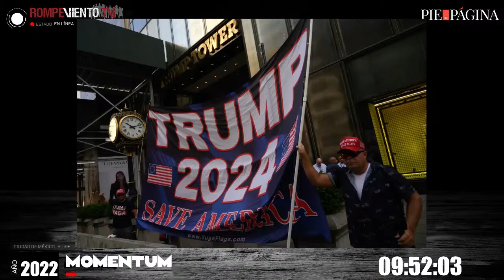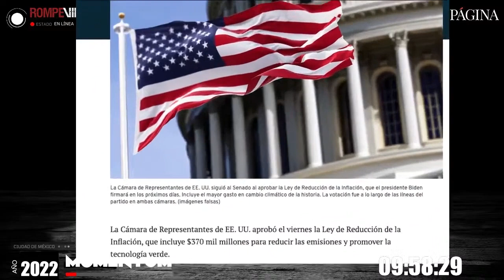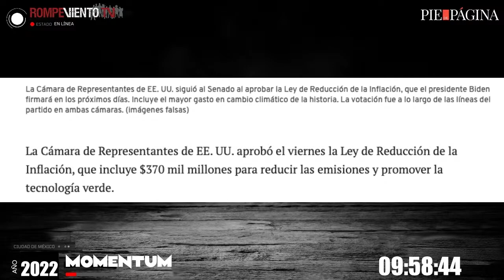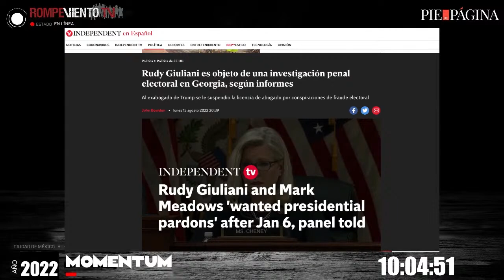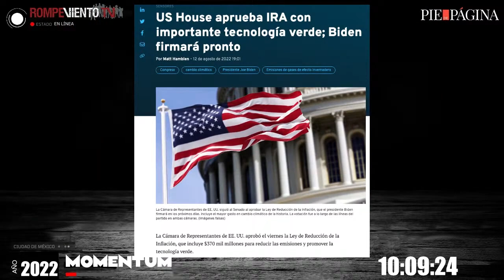La creciente amenaza a la democracia, la persistencia de Trump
En momentum Ted Lewis, director de Global Exchange informa sobre la importancia, la influencia, el poder y los delitos que ha cometido en los últimos días el ex presidente Donald Trump, todo esto a meses de las elecciones en el país

* La investigacion de Merick Garland
* Investigación Mar-a-Lago
* Investigación Elecciones Georgia
* IRA (legislation exitosa de Biden)